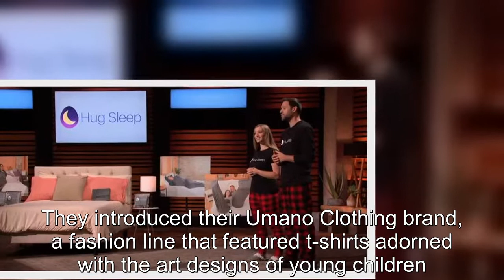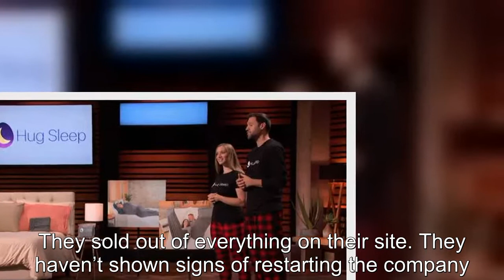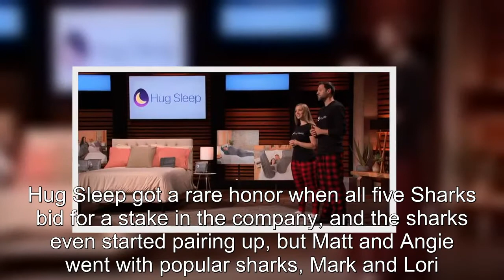Shark Tank 2021 Product Updates Where To Buy Umano Clothing, Sock Tab & More